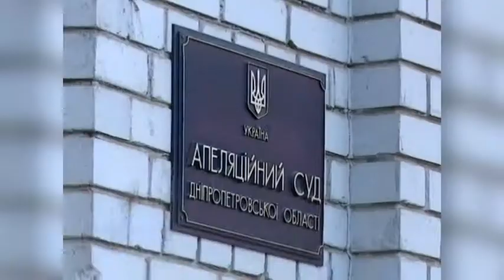Розгляд справи генерала Назарова в Дніпрі перенесли на серпень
Розгляд справи генерал-майора Назарова  щодо катастрофи літака ІЛ-76  в апеляційному суді Дніпра відклали через хворобу судді Алли Іванової. Вона входить до складу колегії, що займається цим кримінальним провадженням. Надалі пані Іванову замінять на іншого суддю. За словами адвоката Віталія Погосяна, на черговому засіданні мали оголосити результати комісійної військової експертизи. Вона тривала понад рік, її призначили за клопотанням самого Назарова.
Нагадаємо: генерал-майор Віктор Назаров звинувачений у недбалому ставленні до військової служби. Він був начальником Штабу АТО на момент катастрофи Іл-76, в якій загинули 49 людей. 27 березня 2017 року Павлоградський міськрайонний суд присудив йому 7 років ув'язнення, однак генерал подав апеляцію. Її розгляд досі триває.